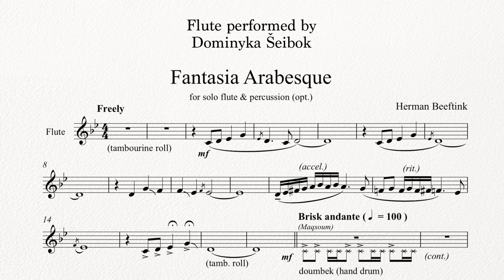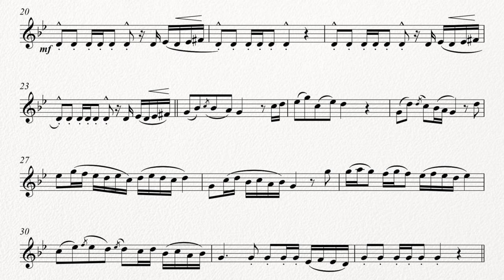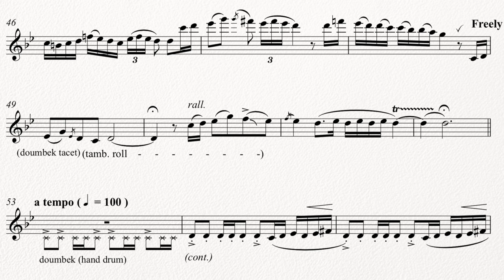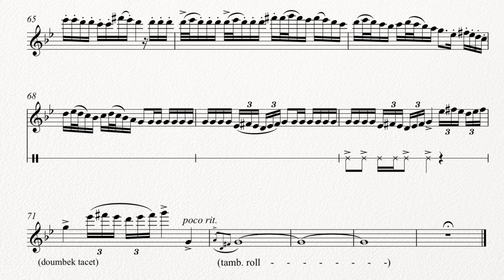Herman Beeftink - "Fantasia Arabesque" for Solo Flute and Percussion (Sheet Music)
"Fantasia Arabesque" for Solo Flute and Percussion (optional)
Written by Herman Beeftink (BMI)
Flute Performed by Dominyka Šeibok
Live Doumbek and sampled Middle Eastern percussion performed by Herman Beeftink
Mix Engineer: Travis Ference
Published by Elite Source Music (BMI)